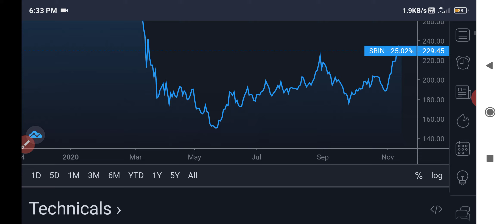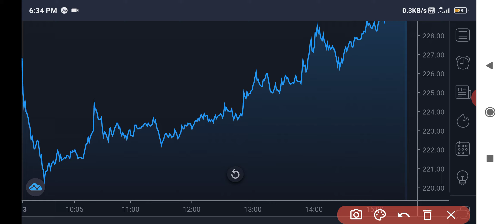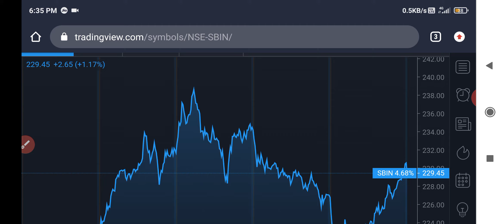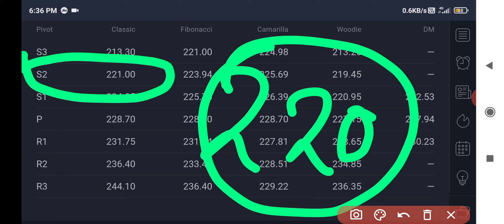SBI share latest news | Sbi share targets | Sbi share price today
SBI SHARE